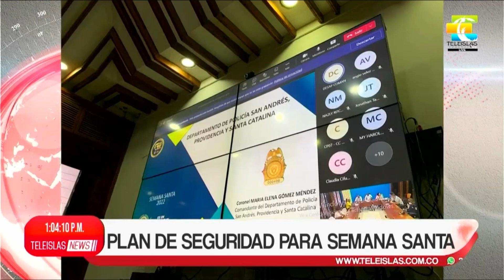TeleislasNews I Plan de seguridad para semana santa